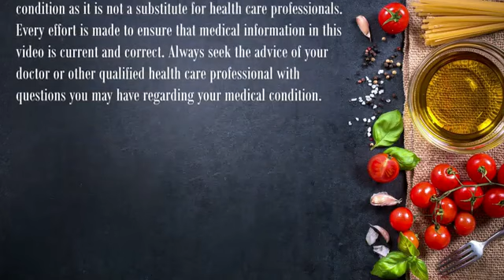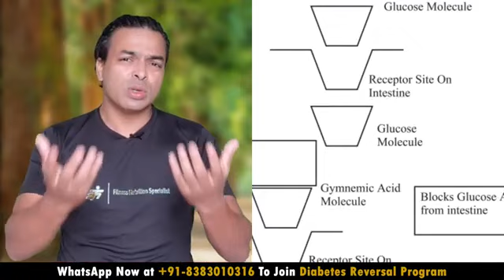information of Diabetes